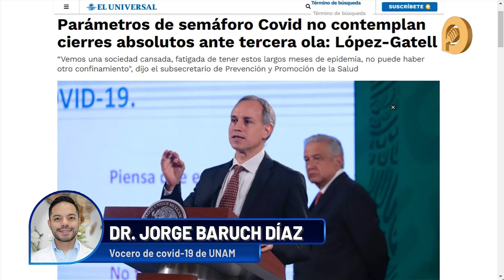Nuevo semáforo covid propone la educación como actividad esencial a pesar de estar en rojo